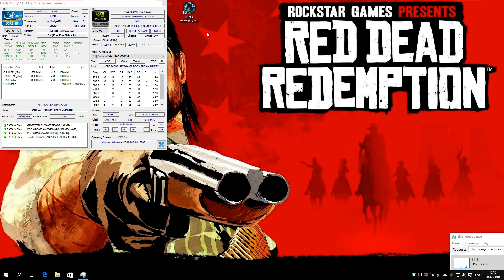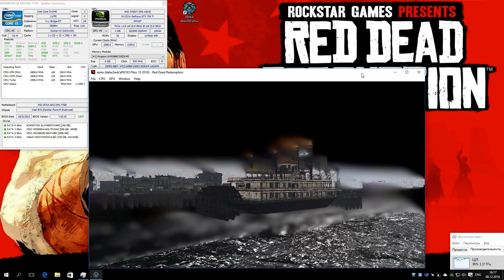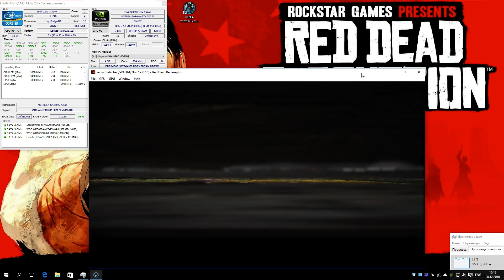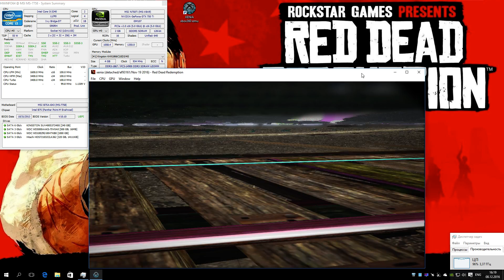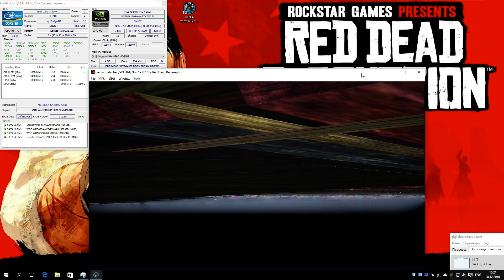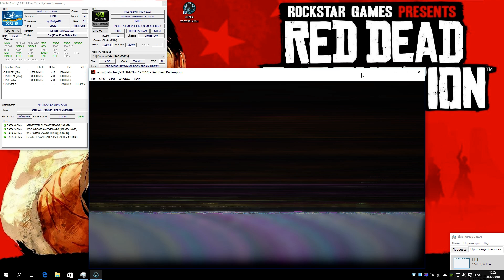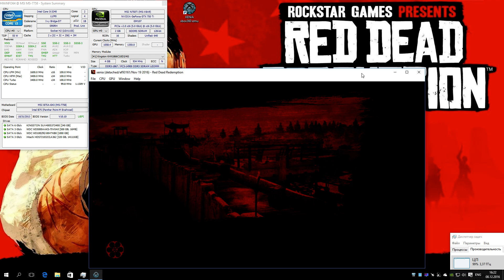Red Dead Redemption на ПК. Запуск на эмуляторе Xbox 360 XENIA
Red Dead Redemption (2010) GOTY издание, диск №1 был использовал при записи этого видео (поддерживаются ISO образы, а также распакованные образы формата Jtag-RGH)
Небольшое пояснение: запускается как видно нормально, но графика сильно артефачит, а также сломана игровая механика. Думаю через год или два, если эмулятор будут развивать, то в эту игру можно будет поиграть на вашем ПК.
Эмулятор практически не имеет никаких настроек и он еще в разработке, поэтому если у вас что-то не запускается или работает неправильно, то просто ждите новых обновлений эмулятора!
Системные требования:
- Windows 10 x64
- CPU (процессор) с поддержкой инструкций AVX
- GPU (видеокарта) с поддержкой OpenGL 4.5 и Vulkan
- Xbox360 совместимый контроллер (x-input). Клавиатура поддерживается, но там не прописаны триггеры и шифты. Также можно использовать любой другой контроллер, если подключить его через сторонний софт эмулирующий подключенный xbox360 геймпад (x360ce например).
Мой ПК:
Intel i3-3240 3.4ГГц, GTX 750ti 2ГБ, 8ГБ ОЗУ, Windows 10 x64 PRO